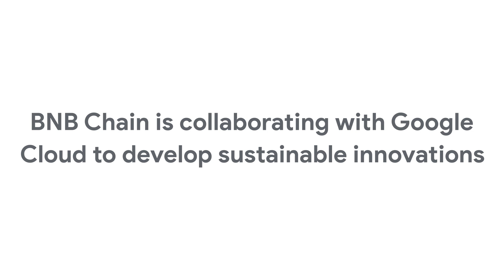BNB Chain is Fuelling the Growth of Web3 with Innovative Technology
With over 1 million active users daily, BNB Chain is a leading community-driven and decentralized blockchain that supports the trading of cryptocurrency and NFTs. Sharing a common goal to support Web3 developers, BNB Chain works with Google Cloud in developing sustainable innovations that help bridge the gap between Web2 and Web3.

To find out how Google Cloud is getting ahead of the Web3 game,